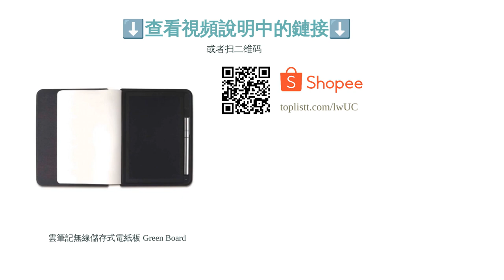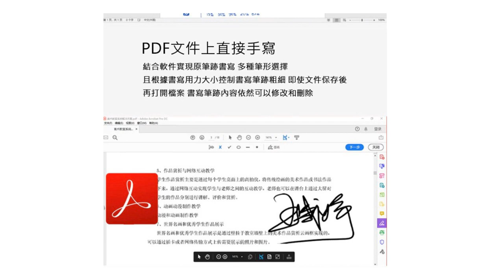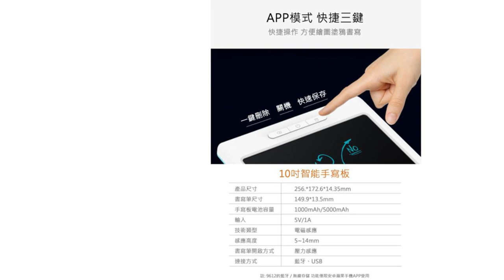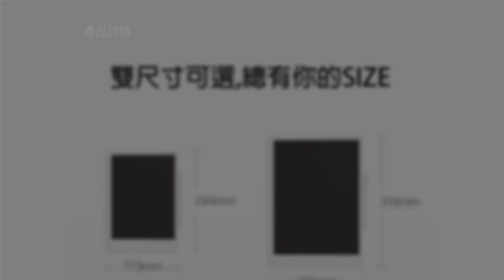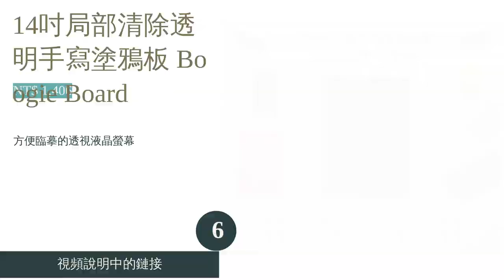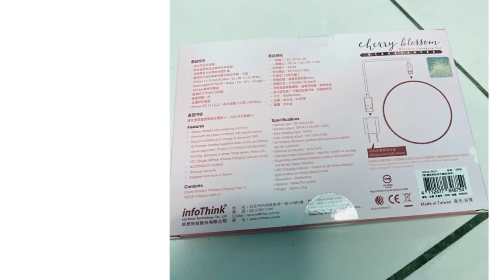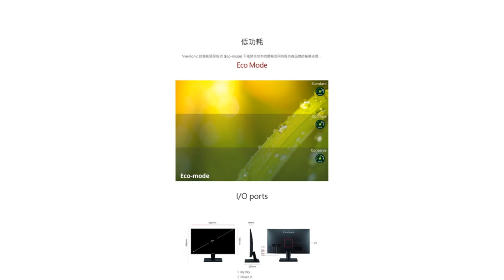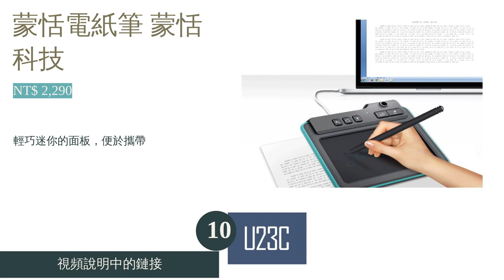10大電子紙手寫板推薦排行榜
00:10 #1 - 雲筆記無線儲存式電紙板 Green Board (NT$ 2,880)
00:52 #2 - M9電紙板8.5吋手寫板 Green Board (NT$ 450)
01:36 #3 - 10吋智能畫板／APP同步數位板 NEWYES (NT$ 1,522)
02:27 #4 - KIDS 8.8吋 彩色電紙板 Green Board (NT$ 749)
03:11 #5 - 液晶手寫板 小米 (NT$ 495)
03:56 #6 - 14吋局部清除透明手寫塗鴉板 Boogie Board (NT$ 1,406)
04:40 #7 - 6.8吋電子筆記本／閱讀器 Mobiscribe (NT$ 5,990)
05:29 #8 - 櫻花季限量版電紙繪板 InfoThink (NT$ 599)
06:14 #9 - 10.1吋電磁式手寫觸控顯示器 ViewSonic優派 PD1011 (NT$ 16,900)
07:01 #10 - 蒙恬電紙筆 蒙恬科技 (NT$ 2,290)
07:42 結尾

10大電子紙手寫板推薦排行榜

在講究環保與效率的現代，若手邊有一台電子紙手寫板，不但能省時省紙，其一鍵消除等功能更為使用者帶來不少便利。而市面上的商品除了具備單純書寫與消除等最基本的設計，還包括細節刪改、雲端儲存、資料傳輸等細節機能，購買時究竟該注意哪些地方呢？
以下文章將為各位介紹關於電子紙手寫板的選購要點，並以排名的形式推薦十款人氣商品，其分別來自小米、Green Board、NEWYES、Boogie Board 等品牌。歡迎有興趣的朋友多多參考，一起體驗這便利又環保的3C用品吧。